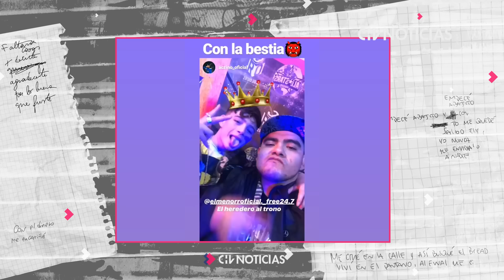ENTREVISTA A EL MENOR tras FMS Internacional: “Me quedan varios años en el freestyle” - CHV Noticias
Uno de los freestylers más conocidos de nuestro país, El Menor, quien actualmente ostenta el título de campeón en la FMS Chile, conversó en exclusiva con CHVNoticias tras su exitoso paso por la edición internacional de la competencia.

Agradecimientos a Urban Roosters.